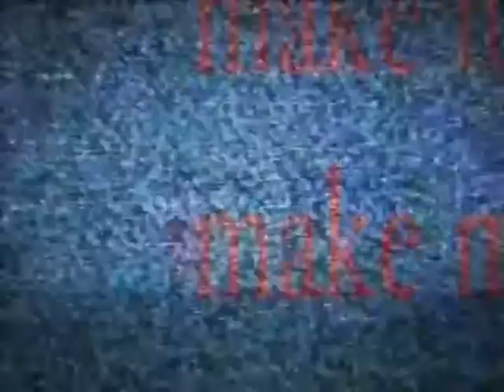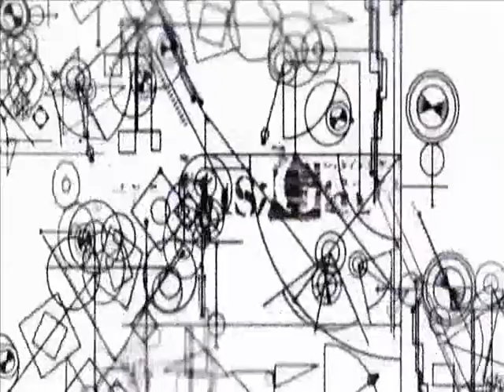System Shock- Hacking is Fun!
Here is what was my submission to the Anime Boston AMV contest; it didn't get in, but what can you expect on your first try?

The song is something I found on Youtube, the name of which I can't remember. I'll find it again, and post it